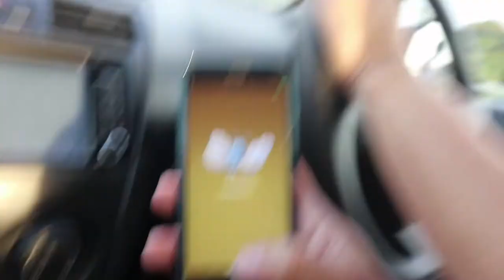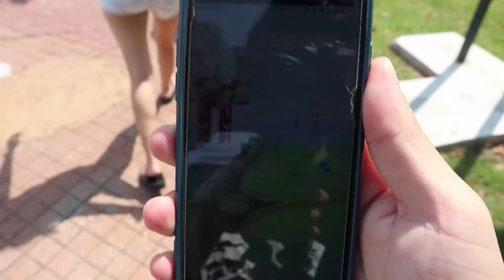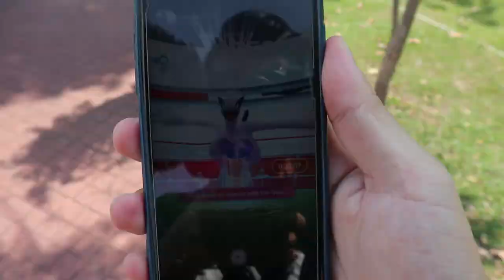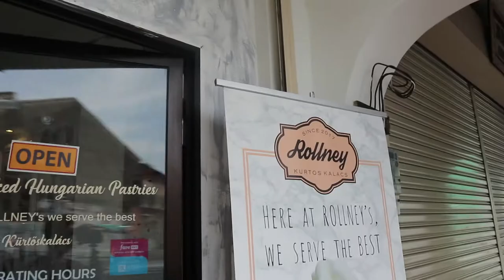HUNTING FOR SHINY LUGIA in Pokémon GO !!!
Niantic has finally released the first shiny legendary!! And boy what a way to start with a beast of a legendary!